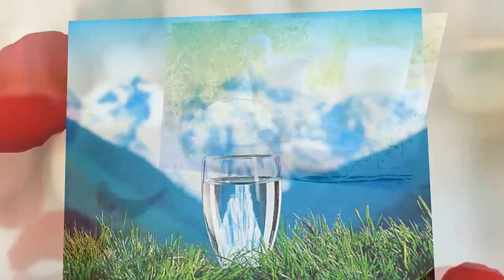Здоровый образ жизни Привычки сохранения здоровья и красоты вашей кожи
Здоровый образ жизни Привычки сохранения здоровья и красоты вашей кожи. Консультации врачей Красота и здоровье зависят только от нас самих, и это неоспоримый факт! В этом ролике вы увидите, все важные советы, которые помогут вам сохранить красоту и здоровье.

Самое ценное у человека здоровье, поэтому необходимо вести здоровый образ жизни, соблюдать привычки сохранения здоровья и красоты вашей кожи